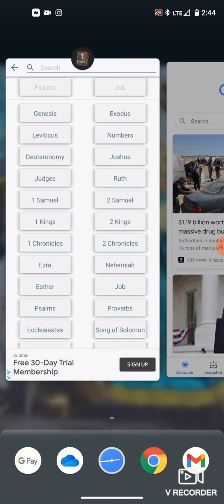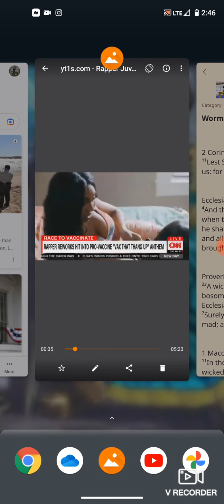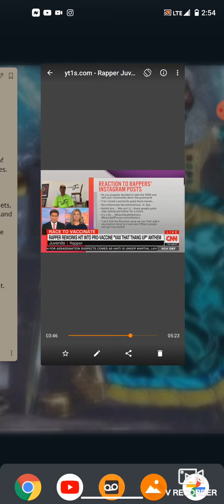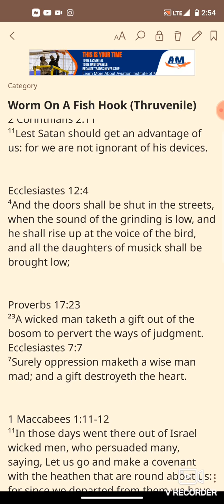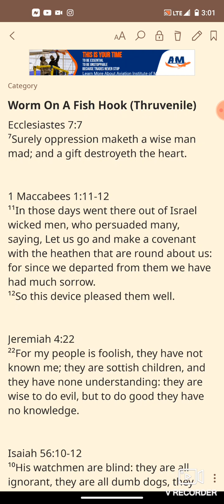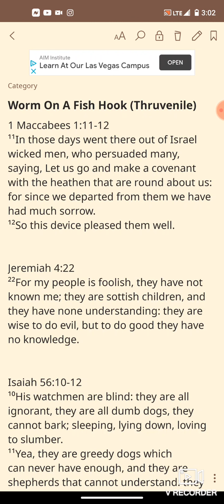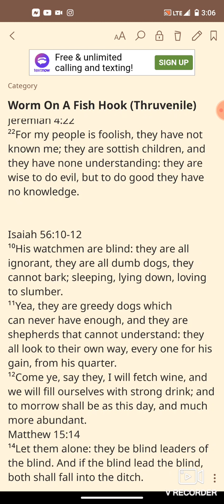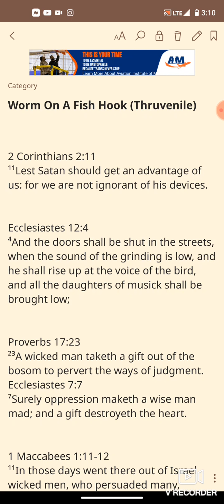Worm On A Fish Hook (Thruvenile)